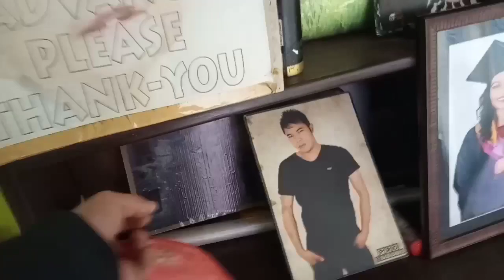Pork barbeque Saturday. (Bipu vlog)